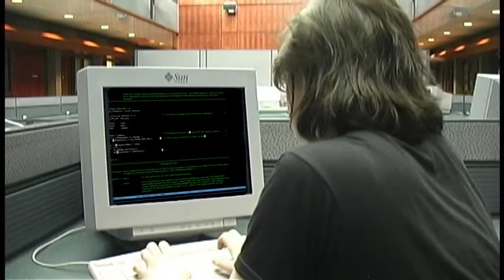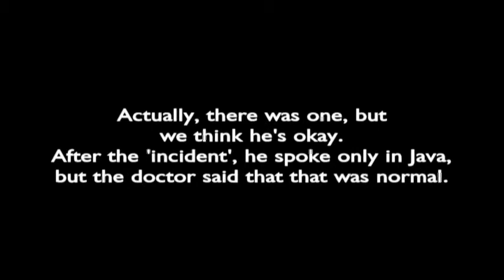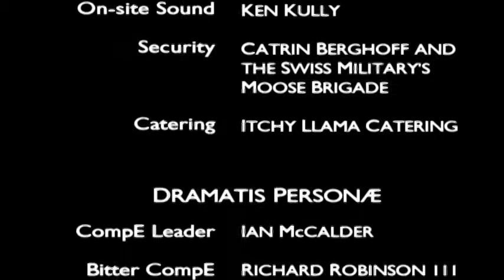A Midsummer Byte's Dream - Part 2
Computer Engineering Club, University of Alberta. 2005 Engg Week Movie, 1st Place. The House of CompE and House of CompSci strive to differentiate themselves from each other.